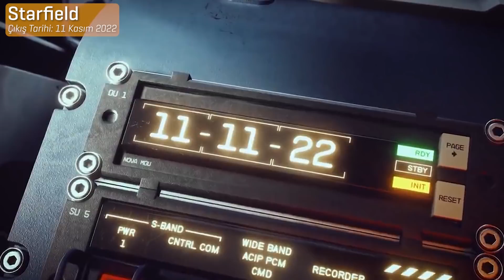2022 YILINDA ÇIKACAK EN BOMBA OYUNLAR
2022 yılı şimdiden oyun tarihleri arasında kendine yer edinebilecek bir potansiyelle bizleri karşılamak üzere. God of War'dan Elden Ring'e, Horizon'dan Starfield'e uzanan listede dikkatimizi en çok çeken oyunları sizler için seçtik.

Disket Kutusu'na hoş geldin! Bu kanalda oyun sohbetleri çekiyoruz ve seviyeli, eğlenceli ve eğitici bir şekilde sohbet etmeye çalışıyoruz. Türkiye oyun sektörü ve oyun geliştirme üzerine videoların yanında oyun incelemeleri, Türk oyun şirketleriyle röportajlar ve oyun sektöründen haberler üzerine eğlenceli ve bilgilendirici videolar hazırlıyoruz.